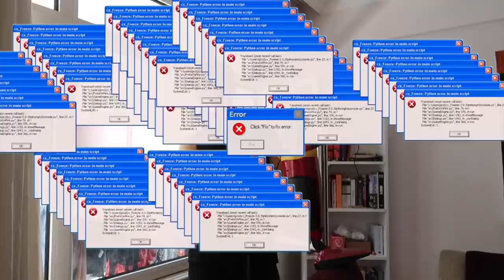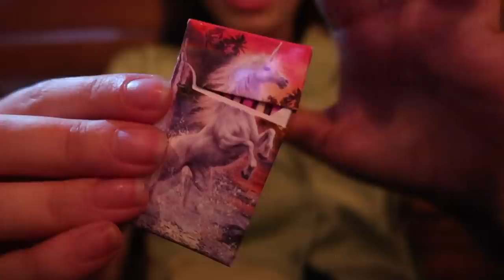BAŞIMA GELMEYEN Bİ BU KALMIŞTI BU DA GELDİ ŞÜKÜR